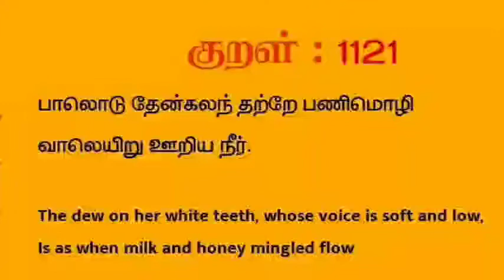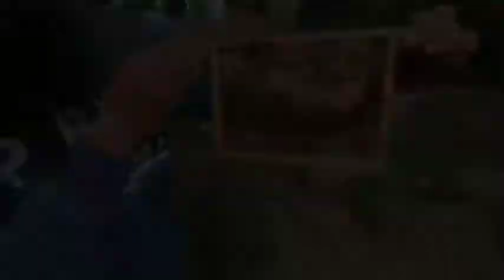HABIT AND HABITAT OF HONEY BEES_ PART-I _தேனீக்களின் வாழ்க்கை முறை_EXPLORING KANYAKUMARI_HD